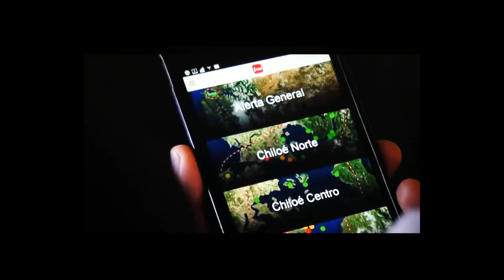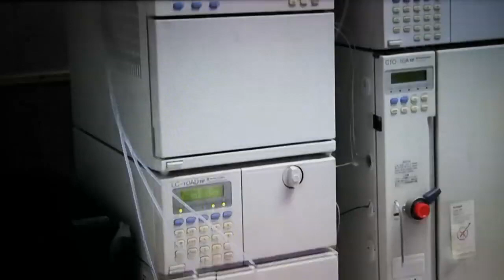Doctor Leonardo Guzman investigador del IFOP abril 2019